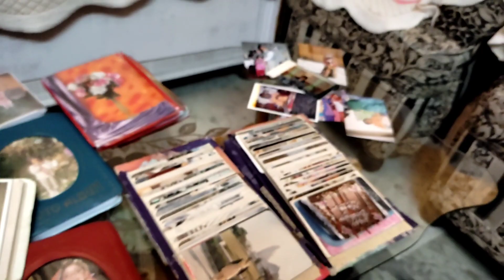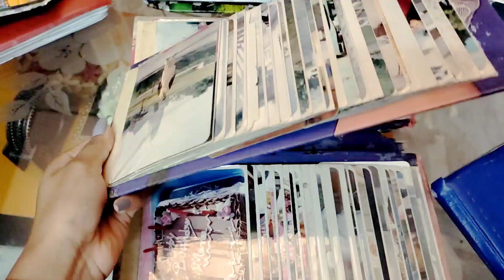Bachpan Ki Yaadein || Childhood Memories || Best Days of Life || PBR Vlogs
In this daily vlog i m gonna be showing you my childhood memories with ny family